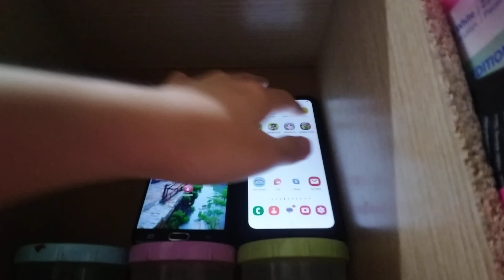Talking Tom & Talking Tom Time Rush Echo 24894